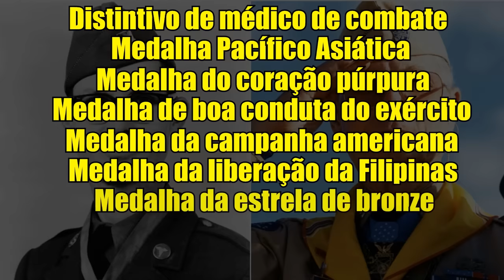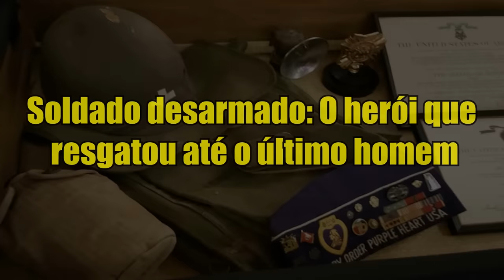Desmond Doss: O maior médico de combate de todos os tempos?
No vídeo de hoje, você vai conhecer a história e biografia do médico de combate e soldado Desmond Doss, considerado por muitos como o melhor e maior médico de guerra de todos os tempos, tendo, inclusive, o filme até o último homem feito em sua homenagem.
Você vai entender como esse socorrista objetor de consciência conseguiu salvar tantas pessoas durante a segunda guerra mundial e porque a sua história se tornou livro e filme.
Pensando em produtos eletrônicos, itens de informática e tudo em áudio e vídeo com preços incríveis e condições realmente suaves de pagamento? Te mostro o lugar ideal pra isso! Acessem
Seja você um praticante do tiro esportivo ou não, um militar da ativa ou reserva, um CAC ou simplesmente um entusiasta das armas de fogo em geral. Esse canal aqui é para você, pois falamos sobre armas de calibres restritos, calibres liberados, armas longas e armas curtas (o que é bom para quem tem porte de arma ou posse de arma), contamos sobre histórias de guerra, curiosidades militares e muito mais.